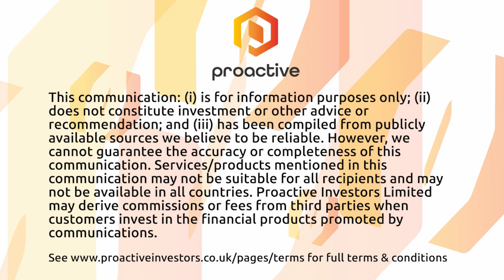FTSE 100 maintains gains after Tuesday's spike - Market Report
Good morning from London where the FTSE 100 has maintained its gains from yesterday, trading at close to three-week highs. A preponderance of energy companies listed here in London means that this week’s jump in oil prices has buoyed the whole index, and also pushed UK gas prices to six month highs.

Prices hit the milestone of near 125p per BTU on Tuesday afternoon following the closure of Chevron’s gas field to the North of Israel after the outbreak of war at the weekend. Damage to a gas pipeline between Estonia and Finland has also contributed to supply concerns.

BP’s shares are up by even more than its competitors this morning, as interim chief executive Murray Auchincloss reassured investors on plans to reduce oil and gas output in the long term.

Elsewhere, pub chain Marston’s are up so far this morning after following JD Wetherspoon by reported sales growth during the year to September.

Building merchant Travis Perkins has had a more difficult morning however, after significantly lowering profit guidance on the recent slowdown in construction projects.

And finally in small caps, Avingtrans jumped early on after announcing its subsidiary Stainless Metalcrafts had won two contracts to build containers for UK nuclear waste.